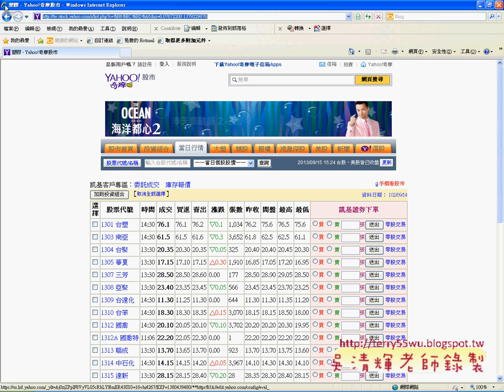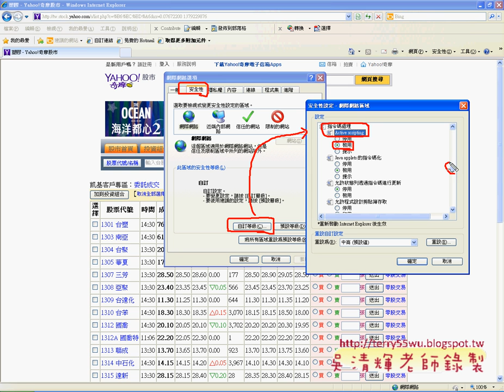15 如何破除股市資料的網頁保護奇摩股市為例)(EXCEL VBA與資料庫 吳老師